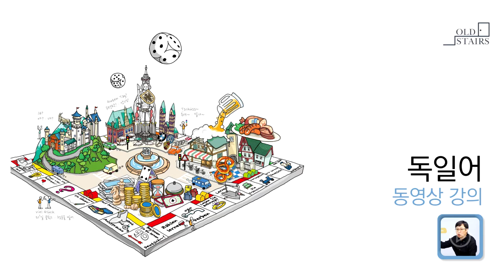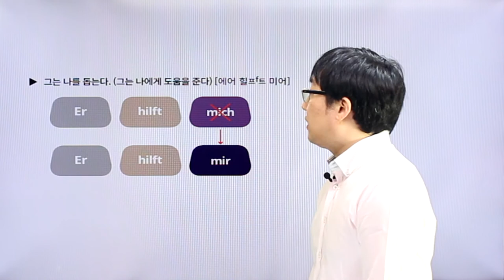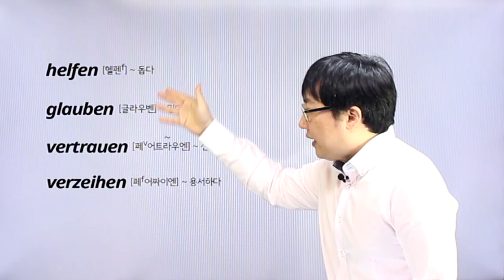독일어 | Chapter 04 | 4격 같은데 3격을 쓰는 경우 | p.208~